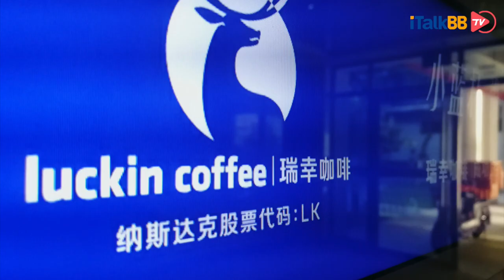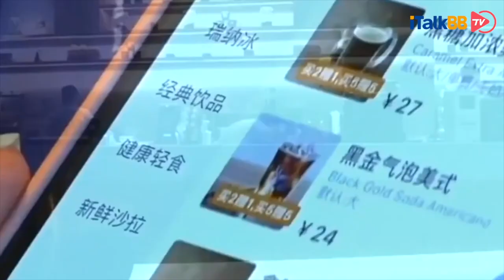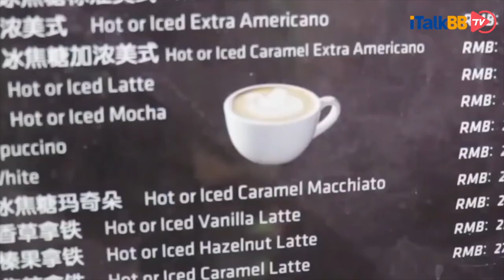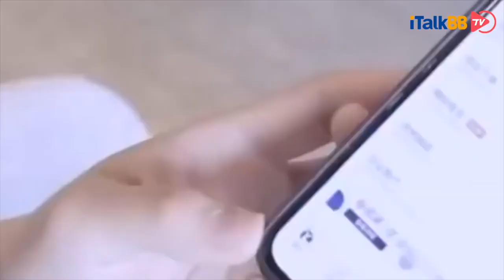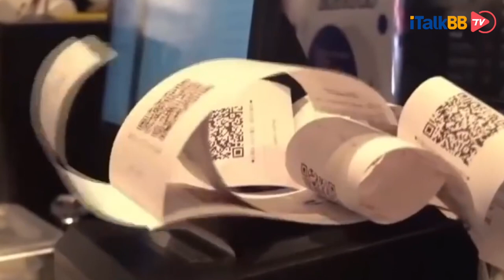瑞幸咖啡与美证监会（SEC）达成和解，1.8亿天价赔偿金欲买重新做“人”的机会，曾经的神话还能东山再起吗？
瑞幸咖啡，曾经缔造神话的企业，再被美国证交会爆出自 2019 年 4 月到 2020 年 1 月，通过与相关连的公司进行虚假交易，伪造出超过 3 亿美元的营收之后，直接跌入神坛，甚至一度濒临灭亡，当事人更是面临牢狱之灾。而这起案件，使美国政界对于监管机构根本无力审计在美上市的中国公司一事立刻成为了争论焦点。而就在12月17日，瑞幸咖啡将支付1.8亿美元（约合11.77亿元人民币），就美国监管机构对其会计欺诈指控达成和解。就此，闹了整整一年的瑞幸咖啡财务造假风波，以此收场。